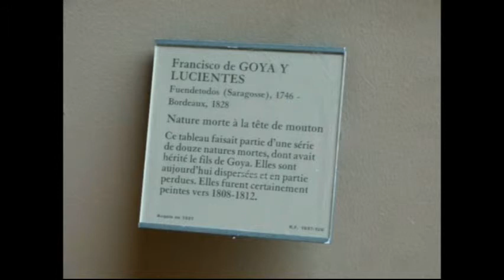le louvre face.avi